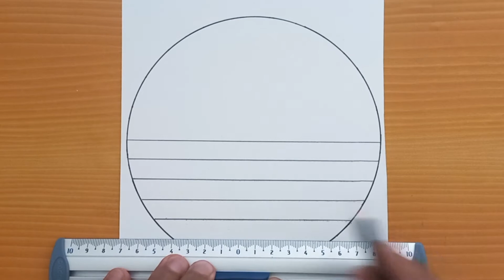How To Draw: Birds on Brick Wall Under The Moon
1️⃣ LIKE this video if you enjoyed it and please,
I'd love to know what you think and what you would like for me to draw next. Also,

Supplies Used:
Sketch pencil
Bic marker
Sharpie marker
Black pen
White pen
Colored pencils
Sketch paper

Camera:
Samsung Phone

Easy sketch || Easy Pencil Drawing